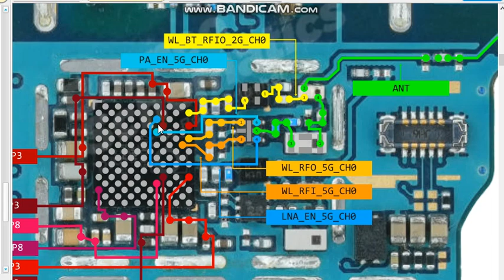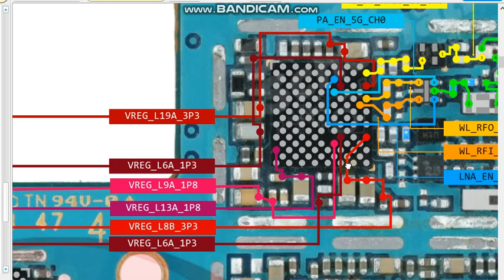sm a920 wi-fi blutooth GPS jumper ways Samsung galaxy a9 wi-fi blutooth not working solutions